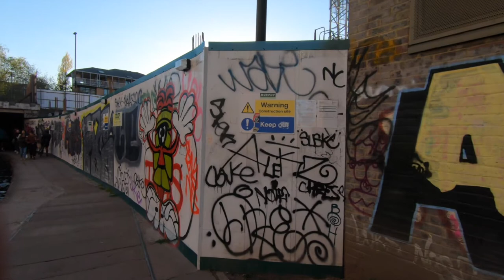Cycling to Hampstead Heath with TWR Cycling Club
GoPro I use
Mini Extension Pole / Tripod I use